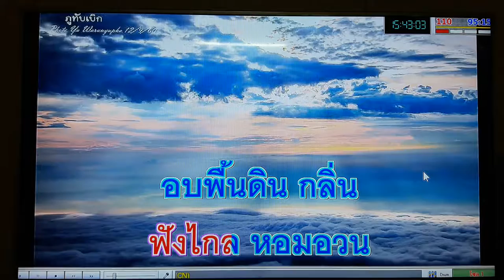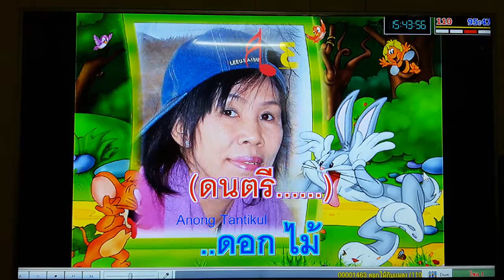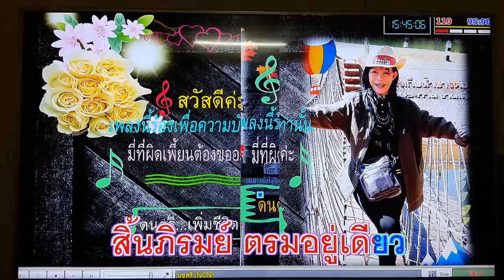ดอกไม้กับแมลง เดิม..เพ็ญศรี พุ่มชูศรี